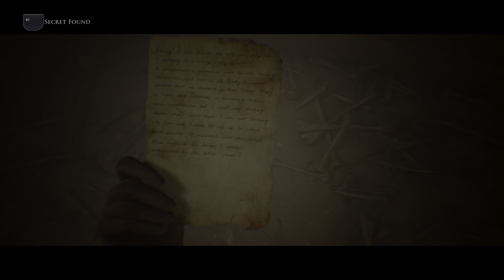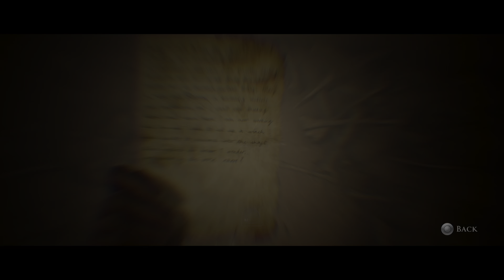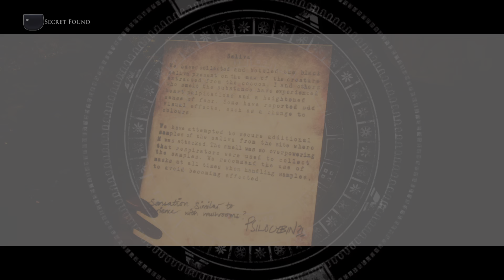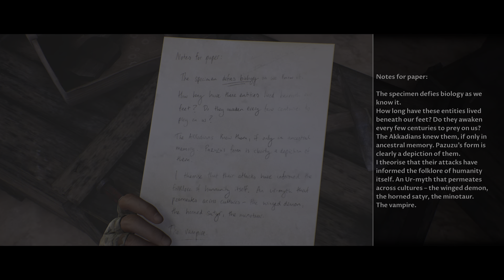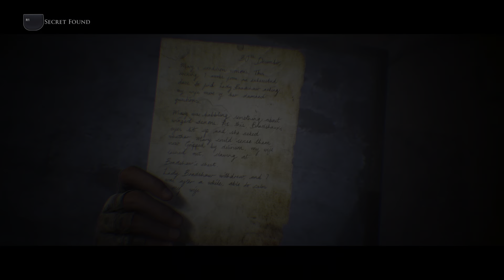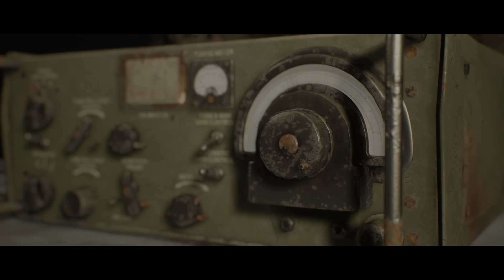The Dark Pictures Anthology: House of Ashes_20211025222217